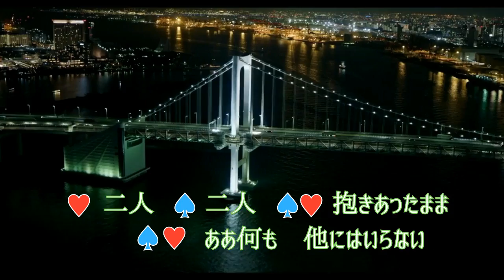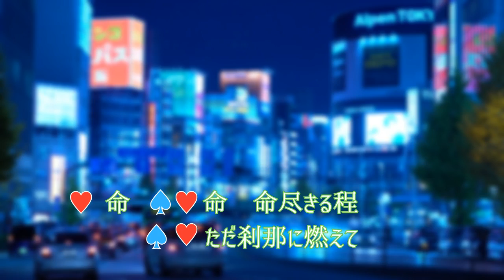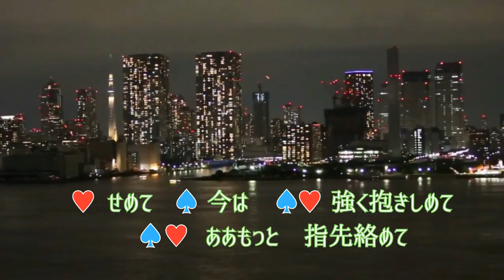刹那に燃えて 女性（Ageha）歌入り カラオケ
刹那に燃えて
女性（Ageha）歌入り　カラオケ

歌　松下芳弘 & Ageha

作詞　佐野　文香
作曲　HANZO